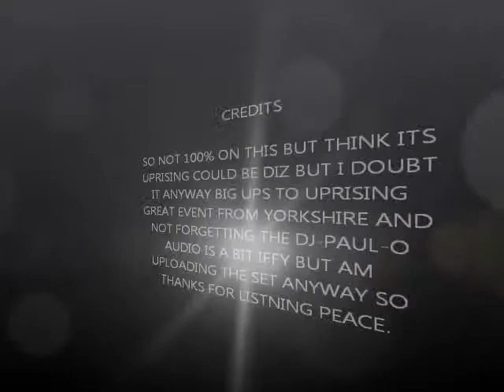UPRISING PAUL-0 03 01 97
one of a few paul-o sets i have sounds a bit iffy my apologies for that but still decent set enjoy.